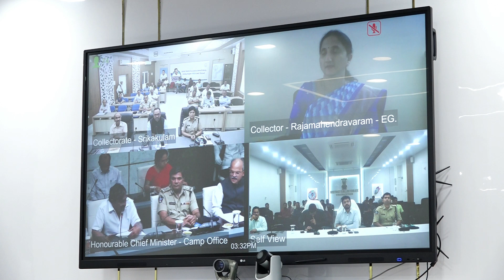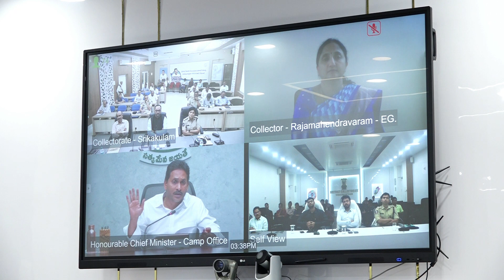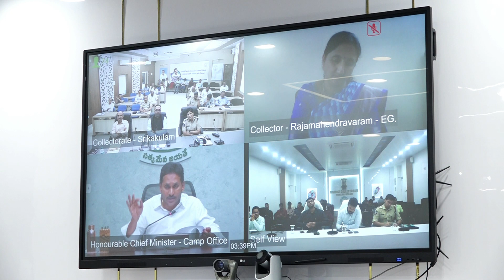cm video conference all districts